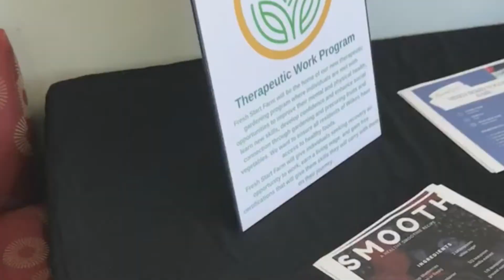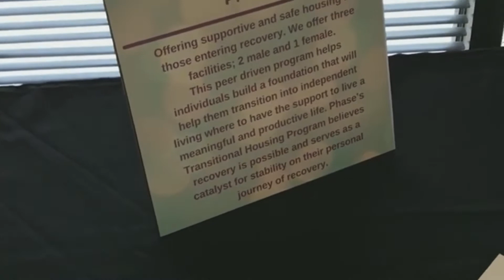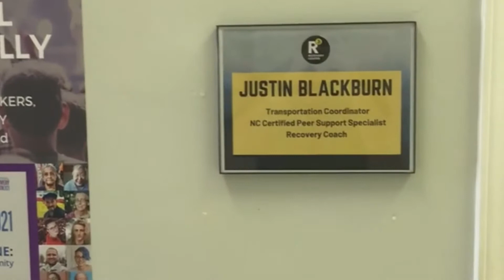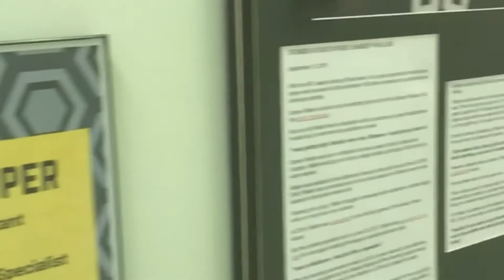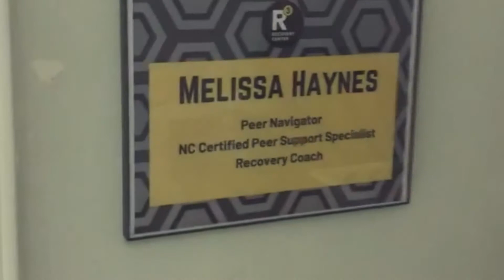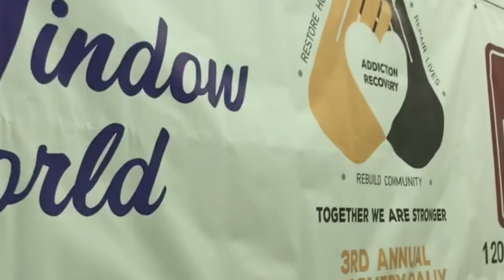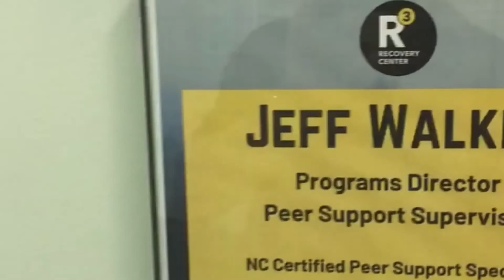Open House R3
Open House 12:30pm on 7.28.21 -- video by Phil